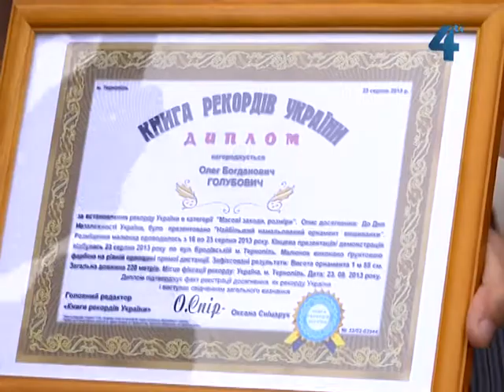У Тернополі ще один рекорд - "Найбільший намальований орнамент вишиванки"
Висота вишиваного рекорду, встановленого у Тернополі,1 метр 55 сантиметрів та довжина 228 метрів. Сьогодні рекорд демонстраційно зареєстрували на паркані вздовж вулиці Бродівської у Тернополі. Долучились до малювання вишиванки і представники молодіжної діаспори з різних країн світу.